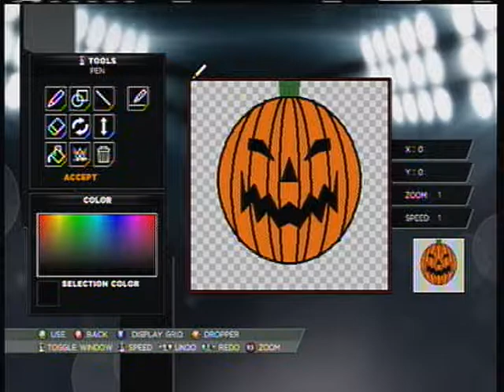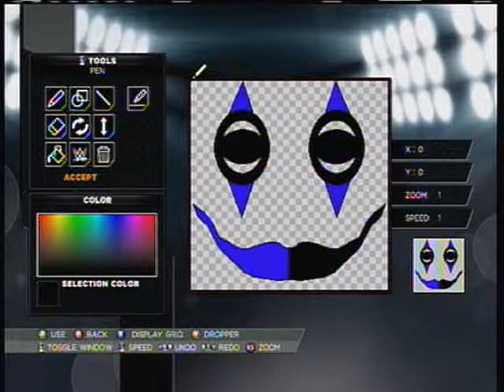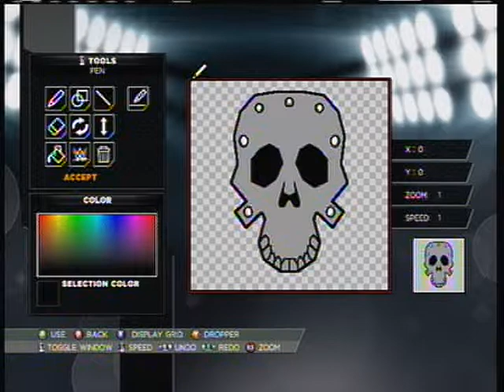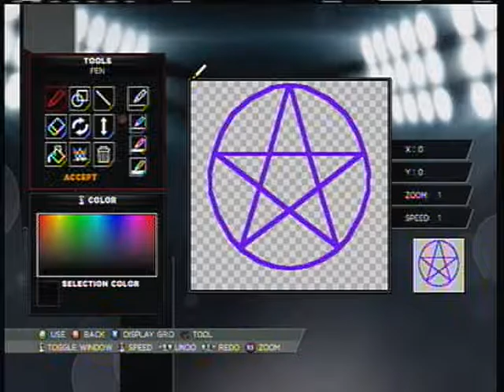WWE2K15: My Paint Tool